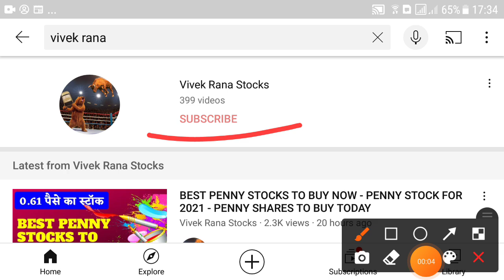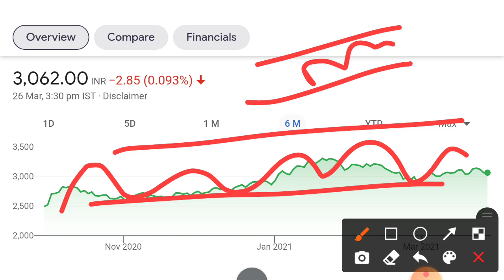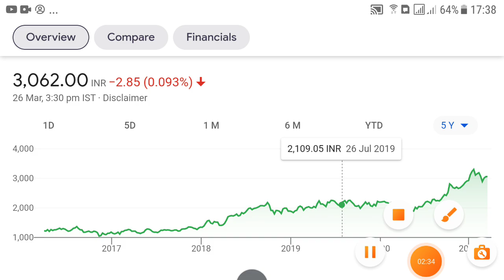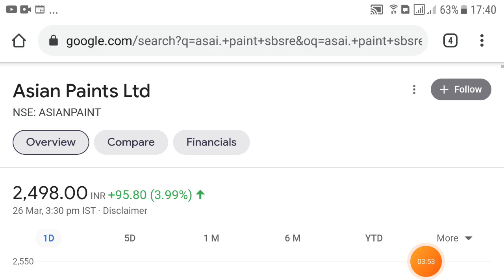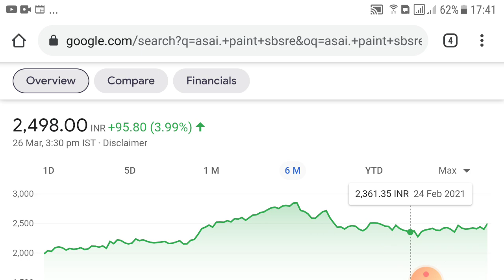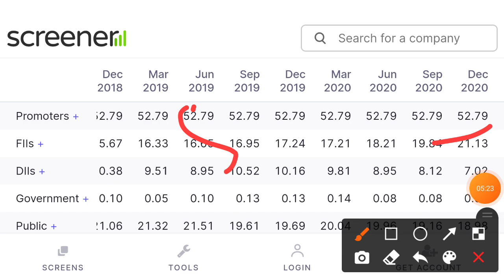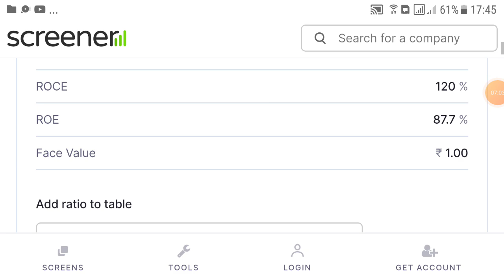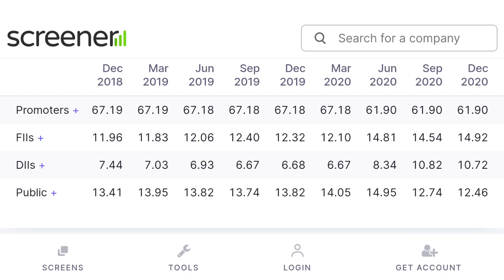Debt Free Stocks, सिर्फ 3 Share में पैसा लगादो, Long Term Investment, Best Fundamental Shares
Debt Free Stocks, सिर्फ 3 Share में पैसा लगादो, Long Term Investment, Best Fundamental Shares, Stock Market For Beginners